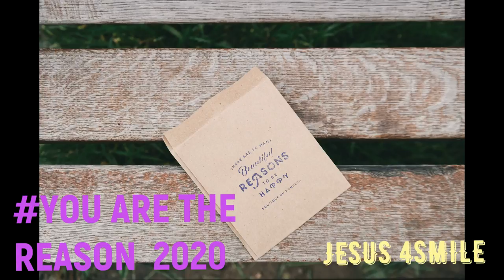🎧 [JESUS 4SMILE ] - YOU ARE THE REASON 2020(ORIGINAL MIX) [ELECTRONIC MUSIC] 🎧TECHNO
🎧 [TECHNO- JESUS 4SMILE ] 🎧- [ELECTRONIC MUSIC] 🎧TECHNOORIGINAL] 🎧
YOU ARE THE REASON 2020
FOTO- Brigitte Tohm
JESUS 4SMILE